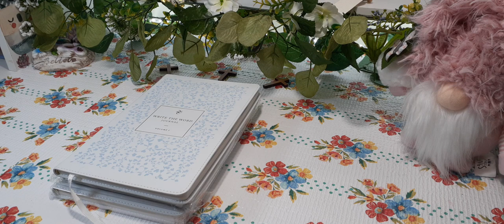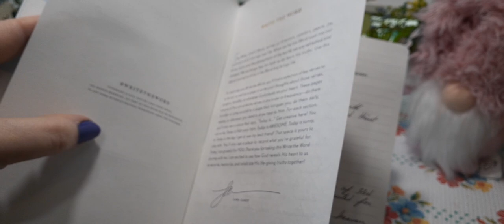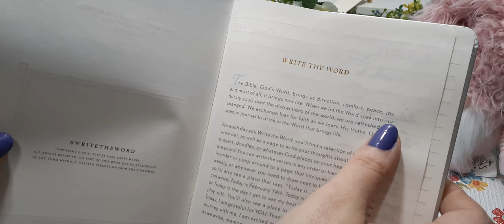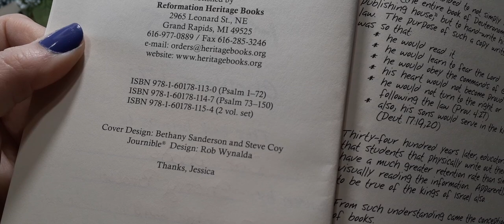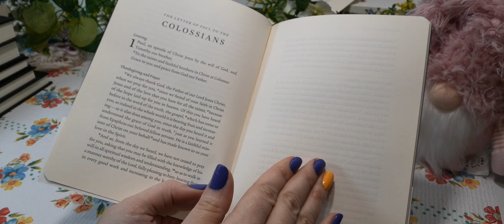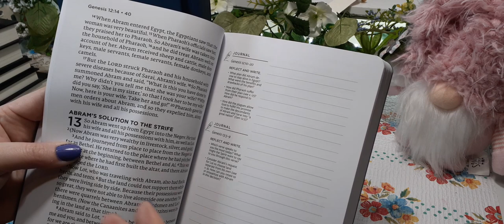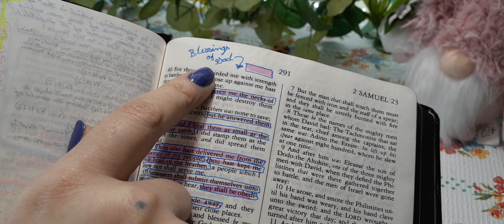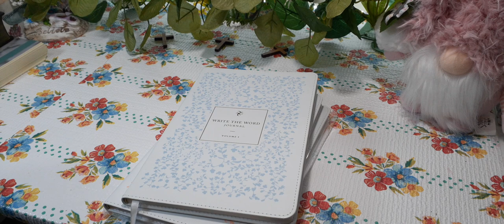Scripture Writing Tools That I Enjoy Using Over The Years ✍📖